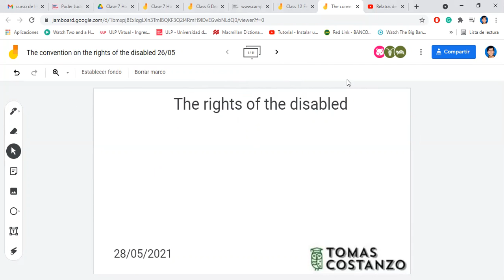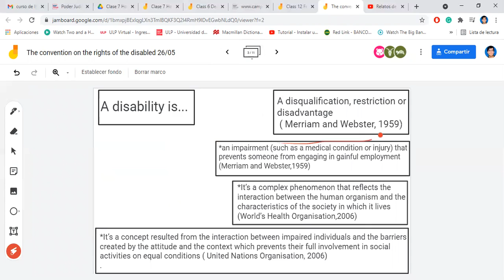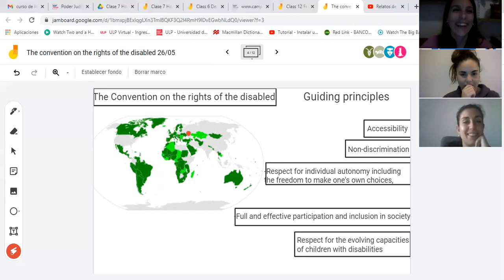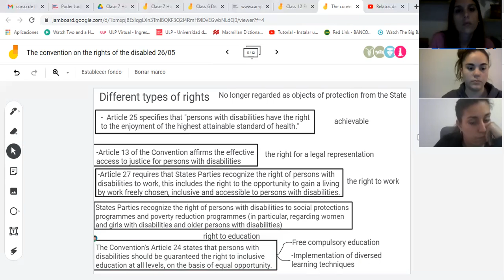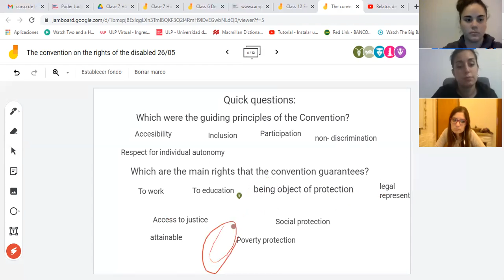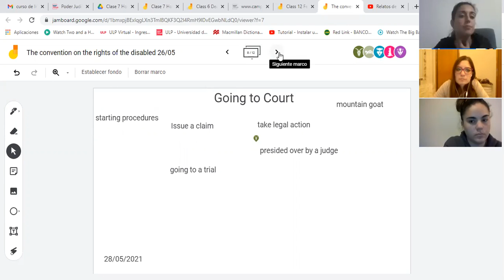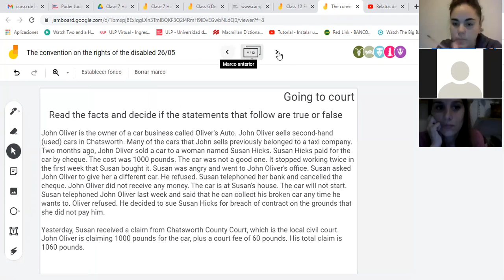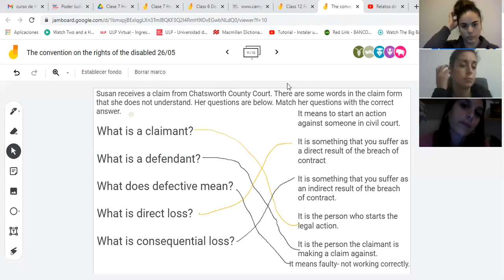Lesson 4 28 05 2021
A lesson about the disabled's Convention